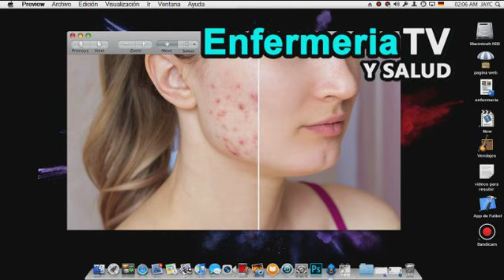🔴 SI USAS ESTE FARMACO PARA EL ACNE TIENES QUE VER ESTE VIDEO